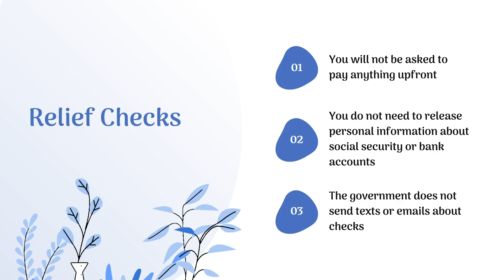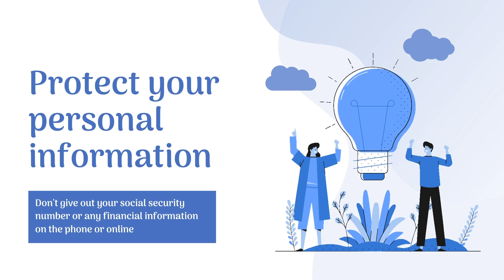Beware of COVID-19 Scammers!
As we all continue to deal with the impacts of the Coronavirus on day to day life is encouraging to see people coming together to donate and help others. Unfortunately, scammers see these difficult times as an opportunity to take advantage of people's vulnerability. Here is some essential information to protect yourself and your family from scammers.